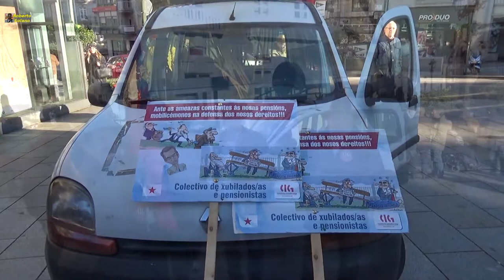Por las pensiones, en Vigo. 31/01/2018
Concentración y marcha por la calle peatonal de Príncipe, por la recuperación del poder adquisitivo de los pensionistas, la no discriminación en las jubilaciones, y toda la problemática que el intento de privatización de ésta prestación está ocasionando.